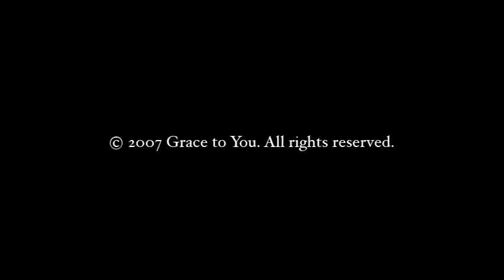John MacArthur - Why Does Evil Dominate the World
Pastor John discusses the reasons why evilness and wickedness are prevalent in our world.